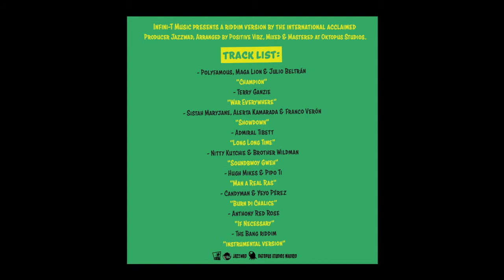The Bang riddim mix "MEDLEY"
The Bang Riddim by Infini-T Music, Positive Vibz & Jazzwad.

Recorded at Stingray Studios, UK, Okoumé Studios, Spain, & Mixing Lab Studios, Jamaica.
Mix & Master at Oktopus Studios, Madrid, Spain.
riddim composed by Jazzwad & arranged by Positive Vibz
Bass: Pablo Araoz (Alerta Kamarada)
recorded, mixed & mastered by Mista T -Chalice Sound- for Infini-T music.